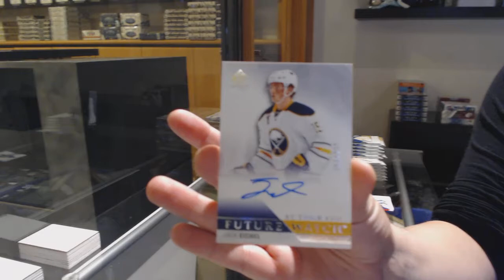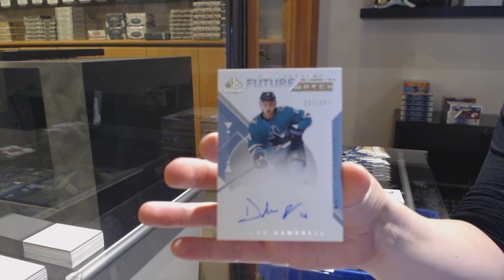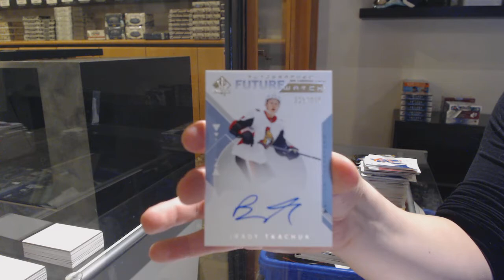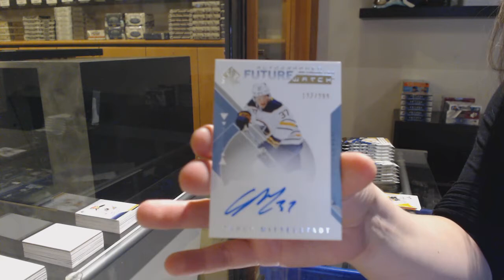18-19 Upper Deck SP Authentic Hockey 3 Box Break - C&C GB #12,474